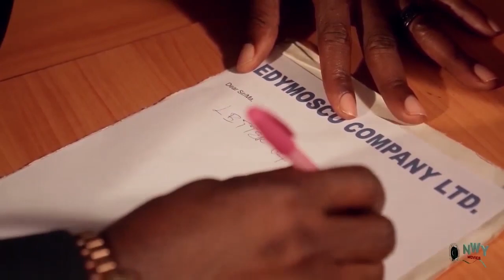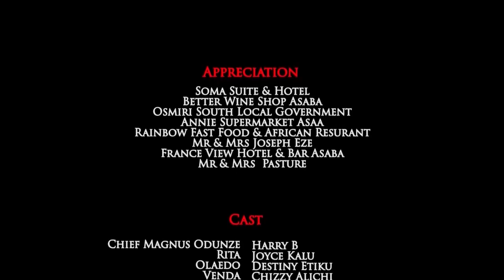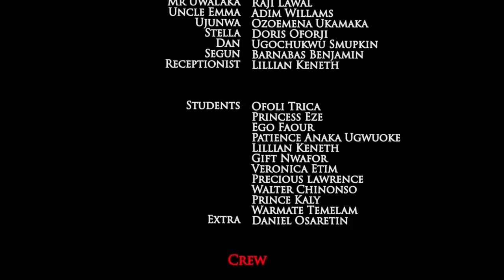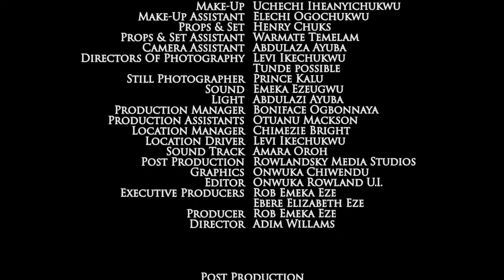They Never Knew The Secretary Is The Daughter Of Their CEO Full Movie - Destiny Etiko 2022 Movie